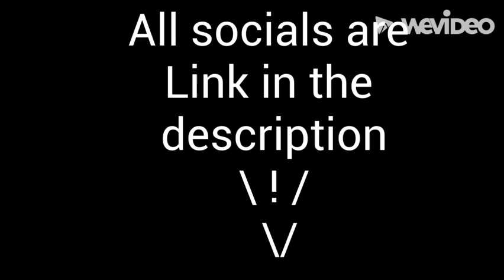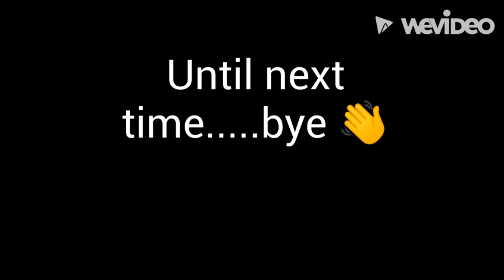Purple Smokey Eye Tutorial ~ (Ep.1) ~ Sterlen MUA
Hey aunties, Uncles, grandma, grandpas, gays and they🤚🏼

I wanted to do a smokey eye tutorial so that way u guys can get an inside tutorial of how I sometime do my makeup looks that are all posted on my TikTok. Please let me know what other look tips and tricks u guys want to see on this channel. if u guys would want anymore other video such as days in life, makeup vids, rection vid, or even TikTok vids.

You guys can even ask for video for what u guys want.

JOIN THE AUNTIES, UNCLES, AND EVEN MOMS AND DAD, GRANDMA, GRANDPAS WATCING EVEN THE GAYS, THEYS, THEM, SHE, HER, HE HIM WATCHING .